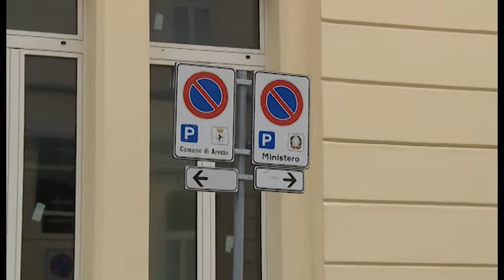Sos Arezzo Tv - Le code per accedere al parcheggio Ex Cadorna